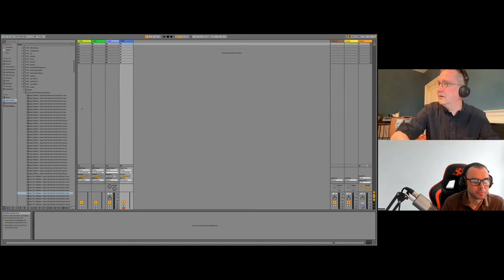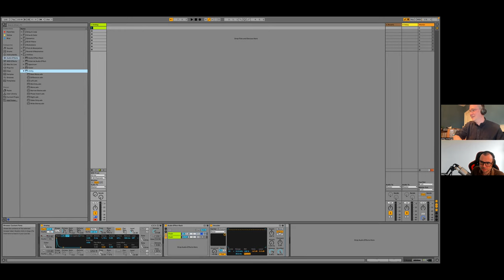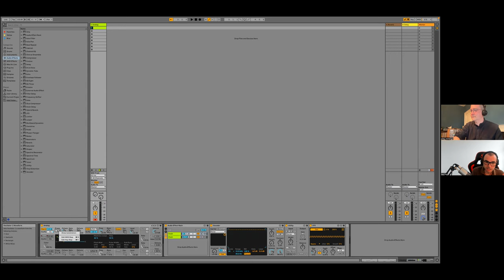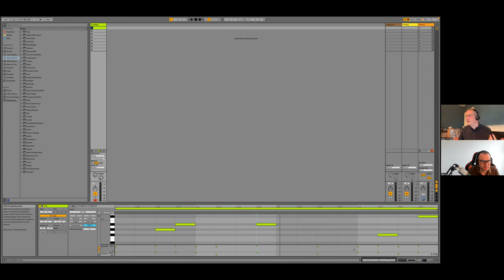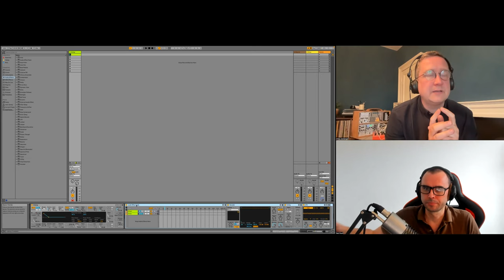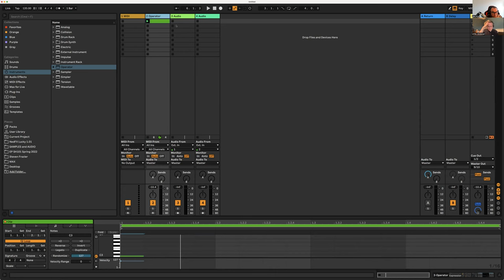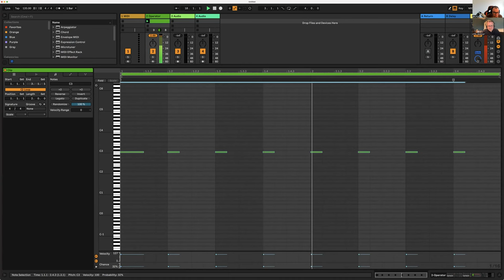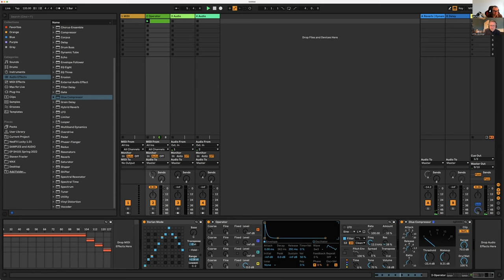Compress It Like An Idiot = The Fellow Passenger.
Compress It Like An Idiot is a music, art, culture and tech Pubcast. In this episode I chat with The Fellow Passenger about generative music, sh101s and museums. Follow The Fellow Passenger if you know whats good for you.